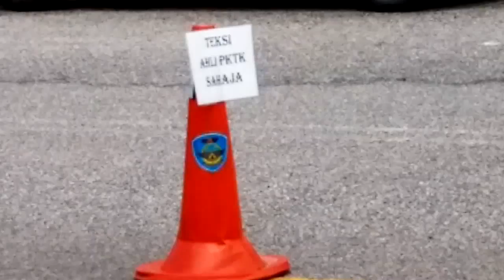Perkhidmatan Teksi Kassim & Mazlan.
Hopital Besar Sg. Buloh.